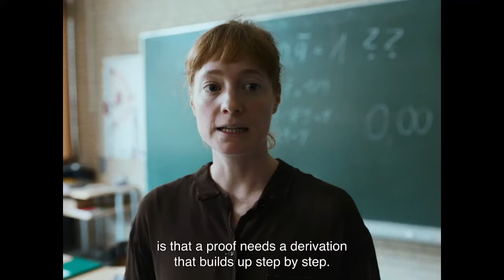THE TEACHERS LOUNGE - Trailer - European Film Festival 2023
GERMANY

Director: İlker Çatak
Cast: Leonie Benesch, Michael Klammer, Rafael Stachowiak, Anne-Kathrin Gummich, Eva Löbau
Genre: Drama
98 minutes: German with English subtitles - 2023